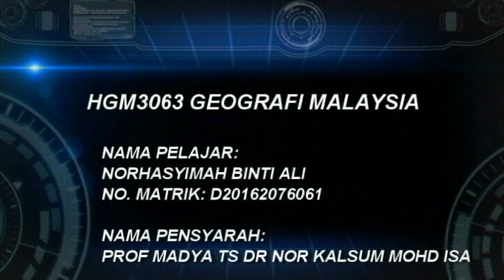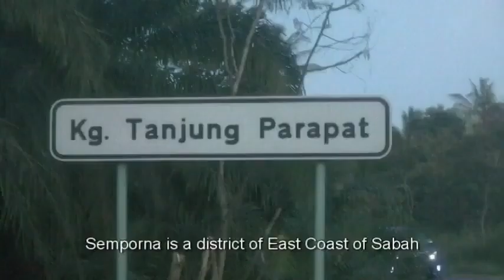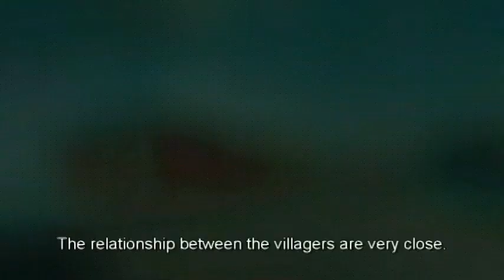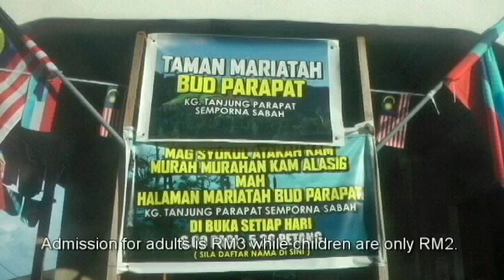TANJUNG PARAPAT - PENTAKSIRAN AKHIR HGM3063 GEOGRAFI MALAYSIA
NAMA: NORHASYIMAH BINTI ALI
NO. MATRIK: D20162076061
KUMPULAN: C